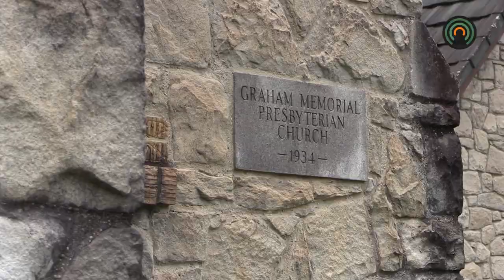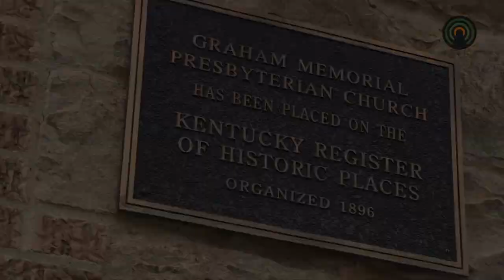This group has a mission to help a historic church and a community